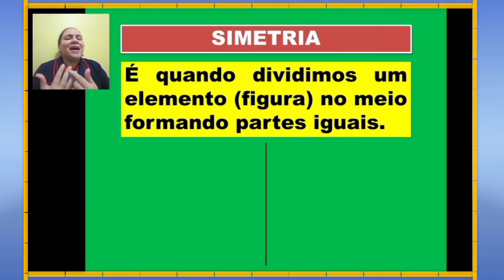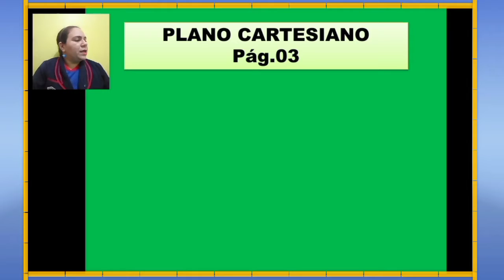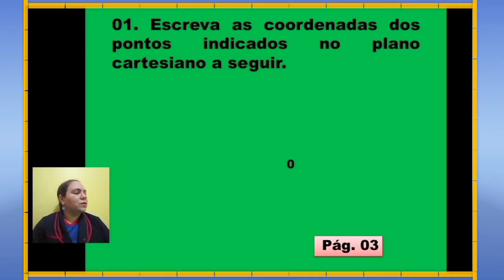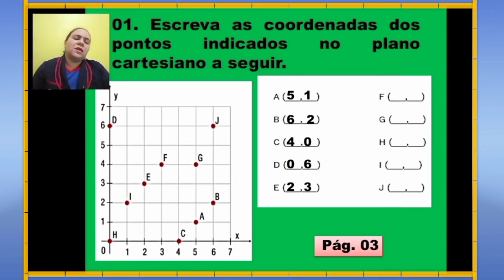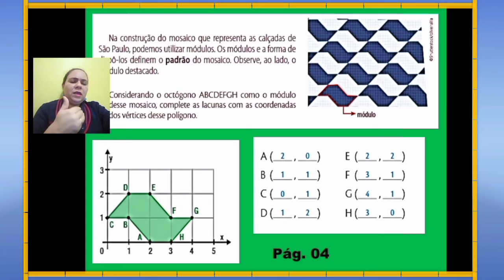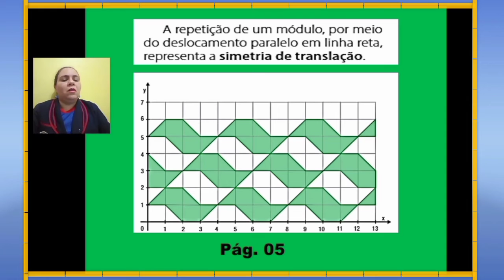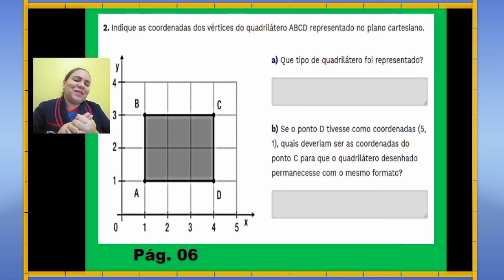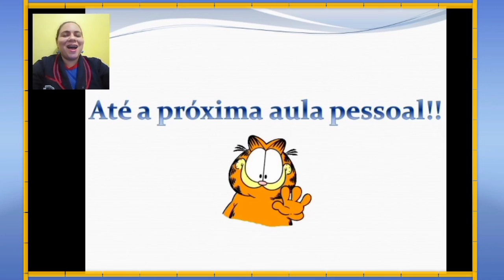📚 Assunto: Simetria/ Translação 📍Data: 09/02/2021